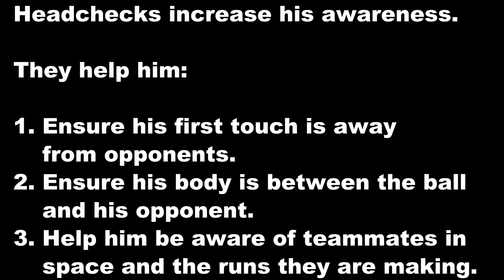Headchecking / Scanning (Andrea Pirlo)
1. Protecting the ball
2. Taking good first touches
3. Knowing where teammates and runs are.
4. More general awareness makes everything else easier.